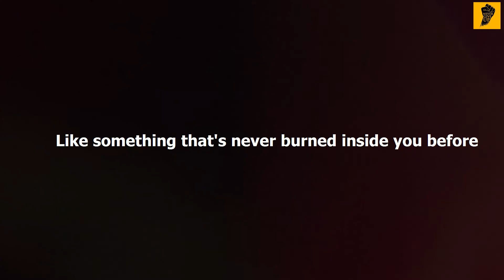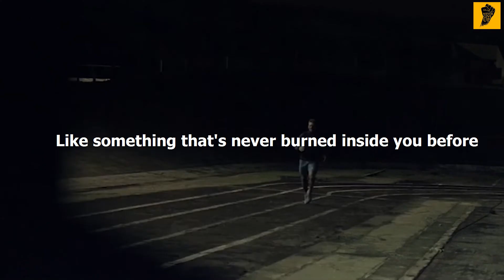WHEN YOU LOST HOPE - Motivational Speech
►If You Can Order A Pizza, You Can Make Money With This System

Mark Ecko :
Instagram.com/beingmarcecko
Facebook.com/MarkEcko
Tim Grover :
Instagram.com/timgrover
Facebook.com/TimS.Grover